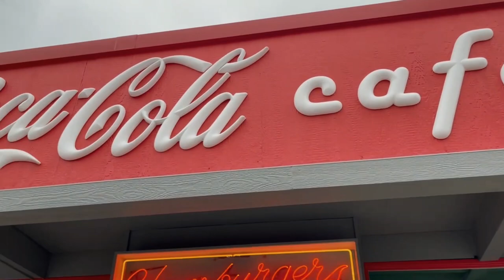Family and Friends Trip To Adventureland Park Vlog In Des Moines Iowa With Crafty Tae and Van